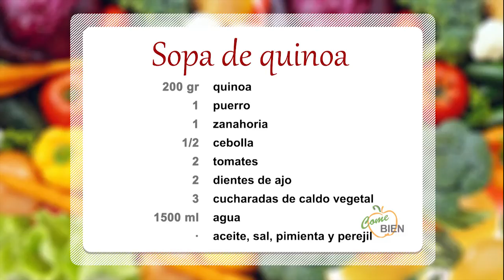Sopa de quinoa con brocheta de verdura 👩‍🍳 ¡Come Bien!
👩‍🍳 Hoy, Lidia Ramos nos presenta un menú especial: ¡Sopa de quinoa con brocheta de verduras!